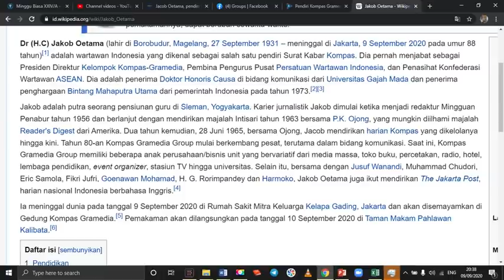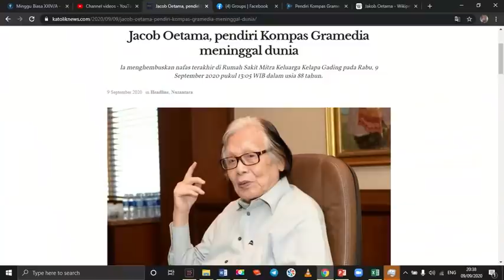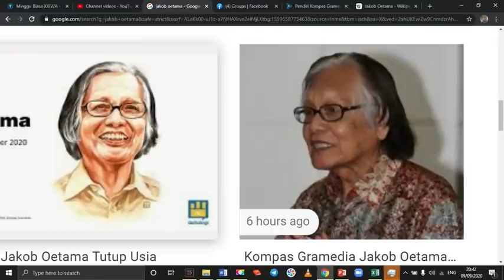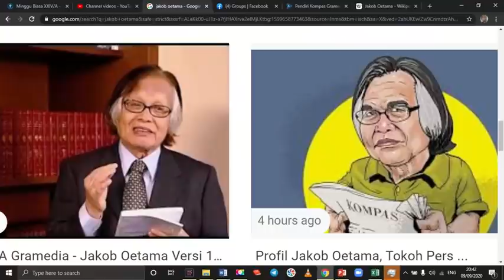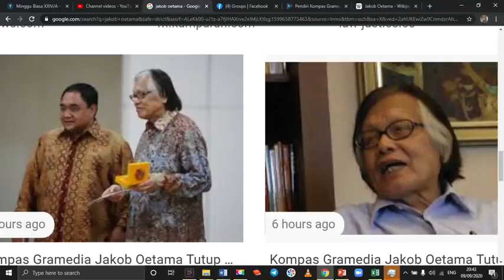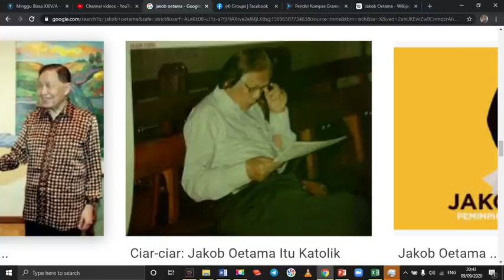RIP JAKOB OETAMA [1931-2020] PERNAH SEKOLAH DI SEMINARI...